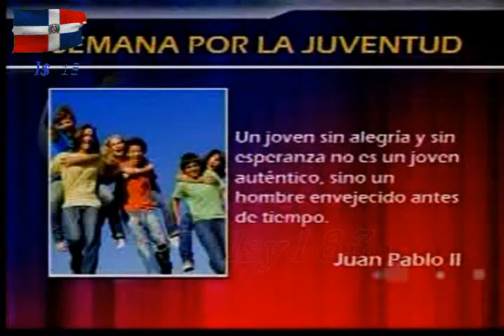NOTICIAS TELEMICRO 51.avi